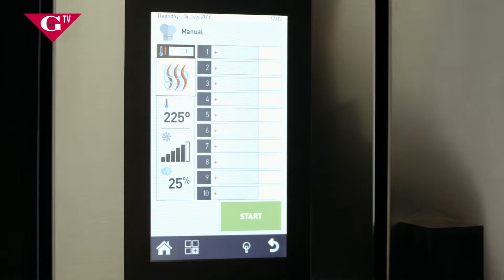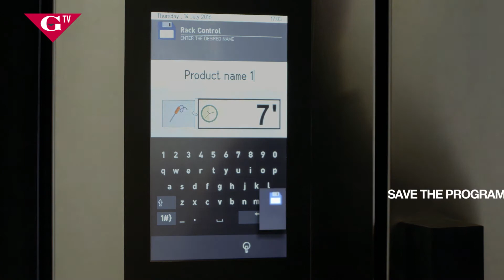GIORIK Tutorial: How to create a rack control program